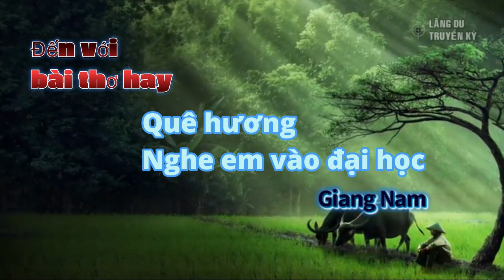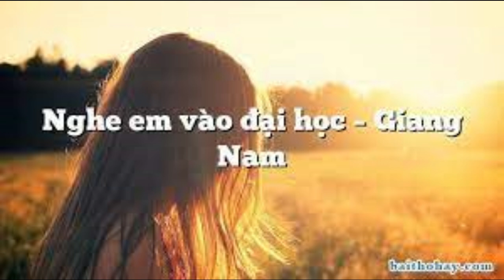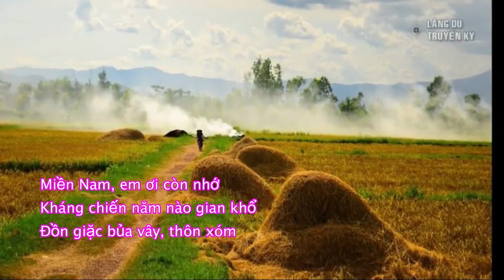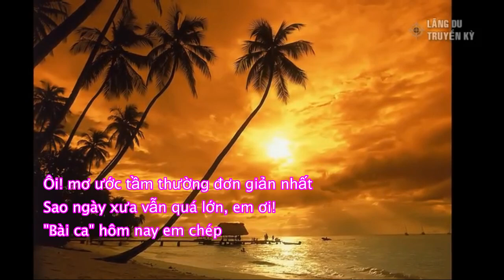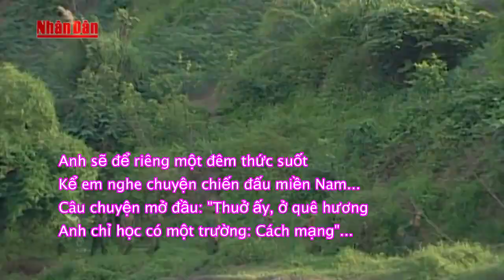QMT586 NGHE EM VÀO ĐẠI HỌC Giâng Nam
Nghe em vào đại học
Nửa tin nửa ngờ, tên lại trùng tên...